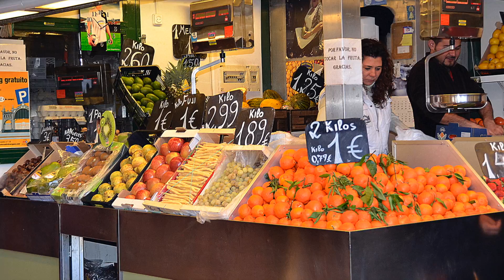Mercado de Zaragoza